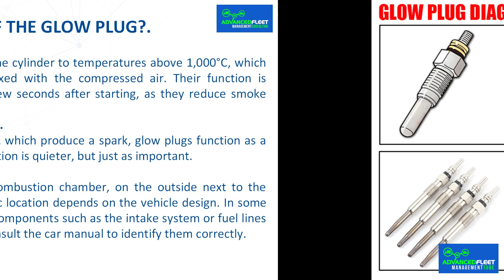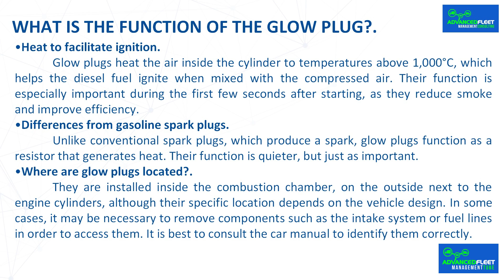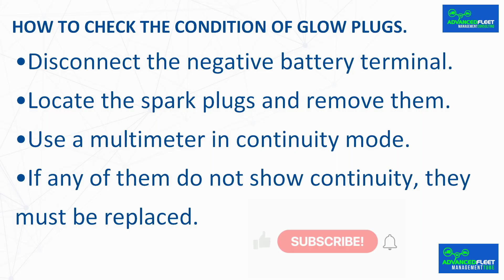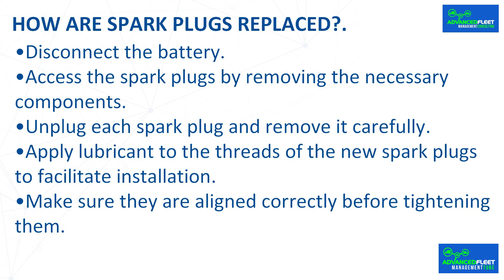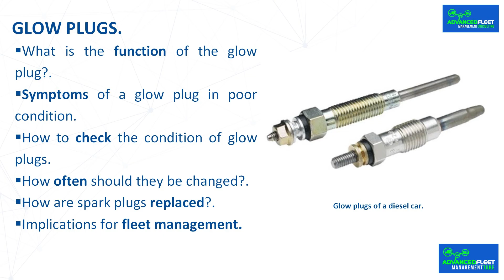Glow plug from a diesel car.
The class develops what a glow plug is in a diesel car, the symptoms and faults that can cause a vehicle to fail its annual inspection test-MOT, and the implications for fleet management.

Glow plugs.

 In diesel engines, the glow plug is a key component in facilitating starting, especially in cold climates. Although not visible to the naked eye, its proper functioning is essential for the car to start without problems.

 In modern vehicles, there is usually a light on the instrument panel that indicates the status of the glow plugs. Sometimes, the “Check Engine” warning light may even come on, underscoring the importance of these small but important parts.

What is the function of the glow plug?.

Heat to facilitate ignition.

 Glow plugs heat the air inside the cylinder to temperatures above 1,000°C, which helps the diesel fuel ignite when mixed with the compressed air. Their function is especially important during the first few seconds after starting, as they reduce smoke and improve efficiency.

Differences from gasoline spark plugs.

 Unlike conventional spark plugs, which produce a spark, glow plugs function as a resistor that generates heat. Their function is quieter, but just as important.

Where are glow plugs located?.

 They are installed inside the combustion chamber, on the outside next to the engine cylinders, although their specific location depends on the vehicle design. In some cases, it may be necessary to remove components such as the intake system or fuel lines in order to access them. It is best to consult the car manual to identify them correctly.

Symptoms of a glow plug in poor condition.

 Dirt resulting from fuel combustion is the main reason why these components stop working properly.

 A faulty glow plug can cause multiple problems.

Starting problems.

 This is the main symptom of a faulty heater. Problems mainly occur when it is cold and there is high humidity. If the glow plug does not generate enough heat, the cylinder will not heat up enough for combustion to start.

Bibliography.